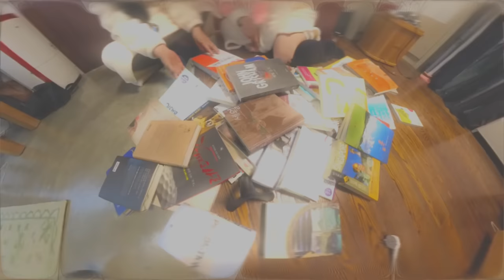Yaeji - Done (Let's Get It) (Official Video)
🔨 Yaeji - Done (Let's Get It) 🔨

Directed & Edited by Yaeji
Shot by Yaeji & Philip Park
Styled by Yaeji's mom
Food stylist Yaeji's aunt
Featuring Yaeji & Happi (and Jiji and Bujou)